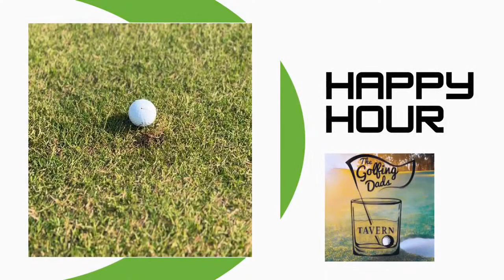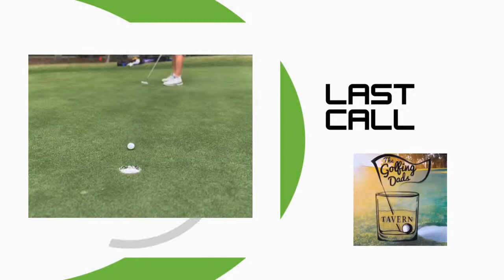The Golfing Dads Tavern 9.12 FlightScope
Tonight on The Tavern we are going to preview the Fortinet Championship, talk with Daniel Fitzpatrick from FlightScope and of course the Smack of the Week.